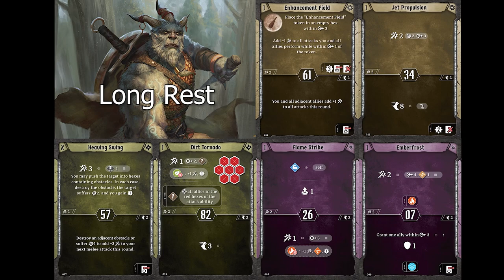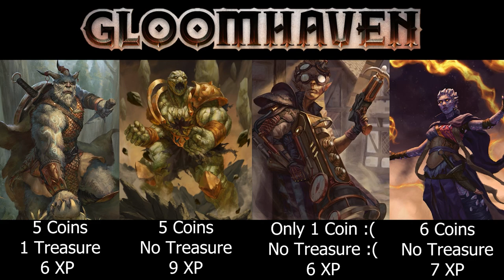Gloomhaven 2nd Edition - New Scenario 1 Playthrough with updated characters!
GLOOMHAVEN SECOND EDITION IS HERE! Let's have a spoiler free little playthrough of the first scenario with starters and basic prosperity 1 items!

A big thanks to Sam, Bill and Greg for helping play through this, obviously couldn't have done it without them and some wonderful commentary too. So what are your thoughts on the new characters? Do you like the new intro to Gloomhaven? How about the silly group we've assembled?

00:00 Introduction
02:14 Card and Item Selection
15:34 Scenario Begins
17:47 Round 1
24:58 Round 2
31:51 Round 3
36:56 Round 4
40:44 Round 5
48:23 Round 6
56:33 Round 7
01:03:09 Round 8
01:09:11 Round 9
01:13:31 Round 10
01:19:45 Round 11
01:23:03 Postmortem
01:29:11 Rewards
01:31:06 Sign Off